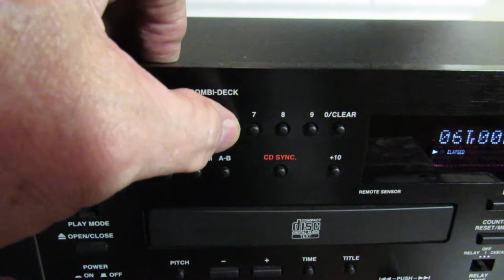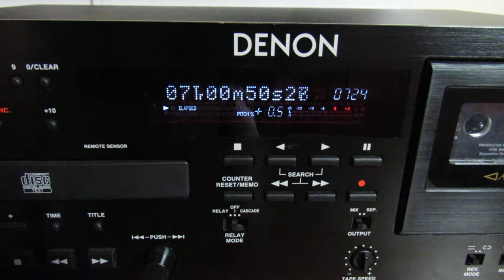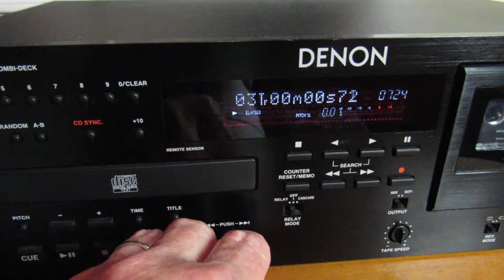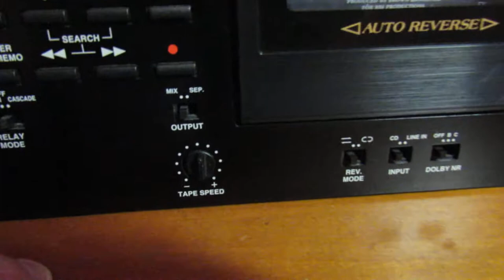Denon DN-T625 Demo